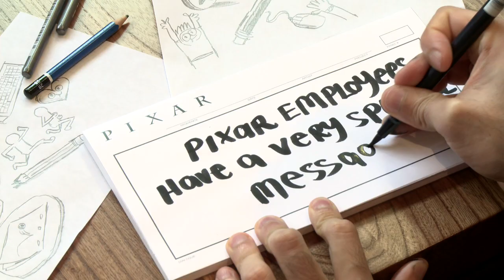"It Gets Better" — Love, Pixar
A message of hope from employees at Pixar Animation Studios.